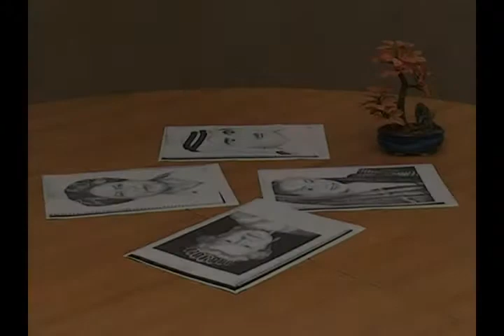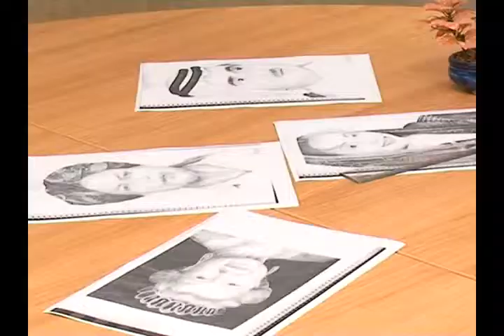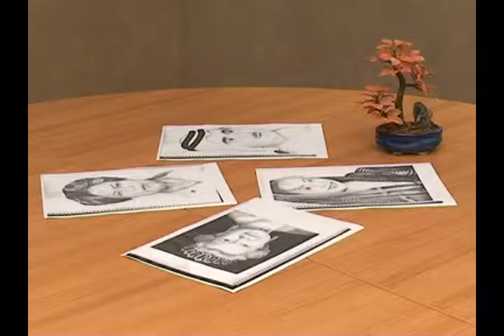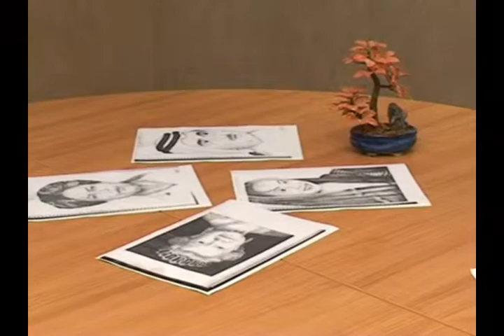UAE Exchange FAIZ SKETCHING ON HIS OWN STYLE